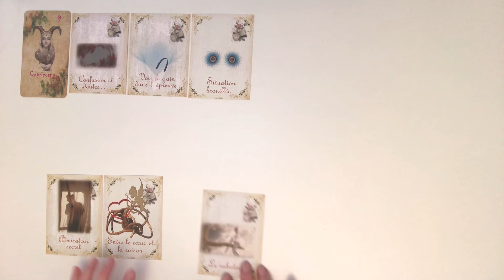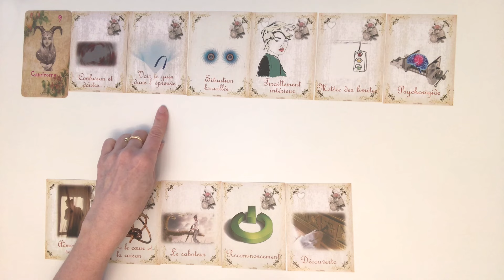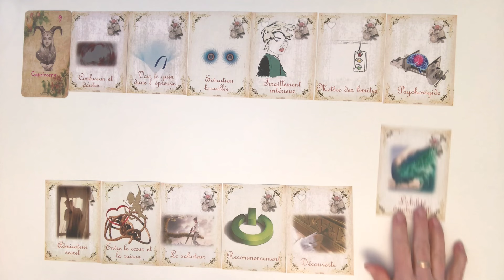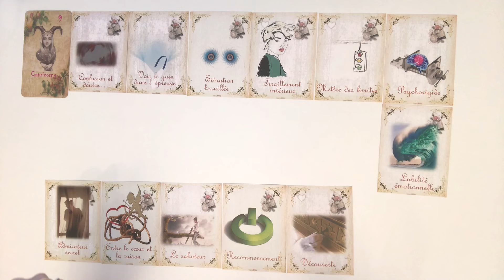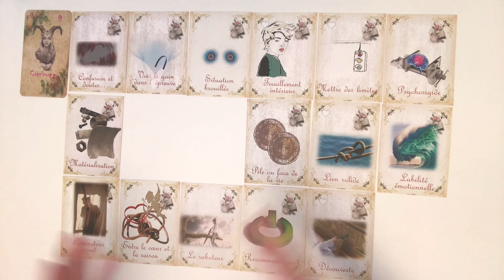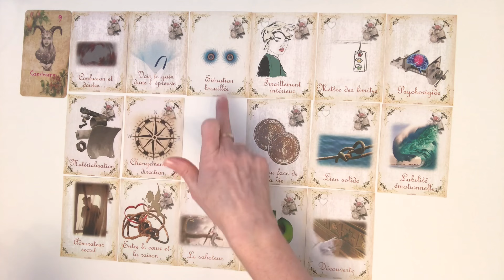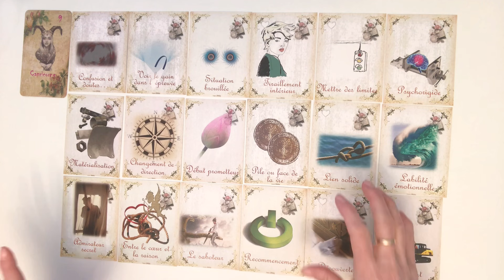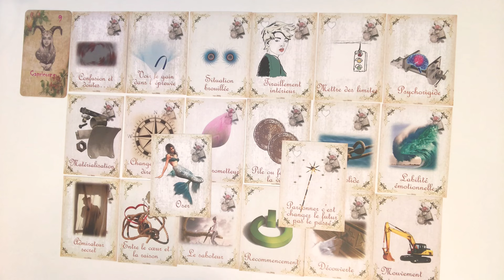Capricorne, Mai 2023, Un admirateur secret 🤫 🧡🤫